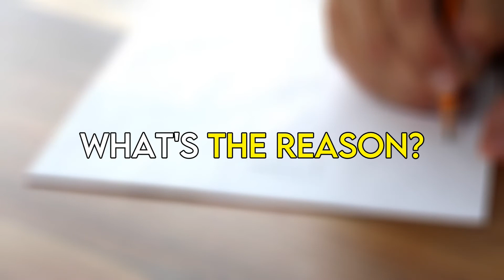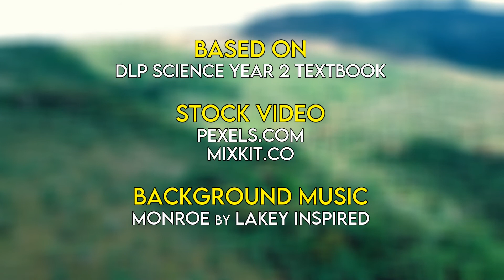CLARITY OF SHADOW | DLP SCIENCE YEAR 2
Not all shadow are clear and dark. Sometimes shadow formed by the objects are faint and not clear. And sometimes, there are no shadow produced at all by some object.

This is because the clarity of shadow, differentiate based on the object the light pass through.

Learn more about it through investigation made in the video.